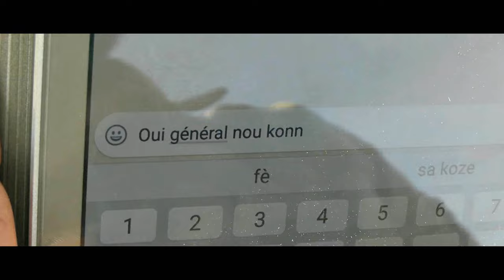SÒLDA NAN BATAY(lap pran swen'm)GÉNÉRAL PLM ft PSALMISTE BÉNISSÉ(Official video)-PLM-ADORATION